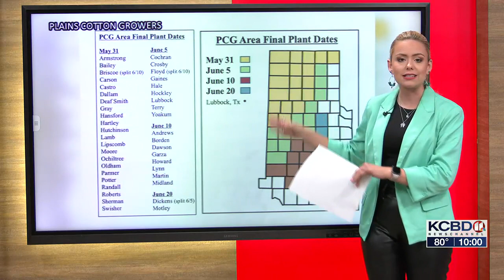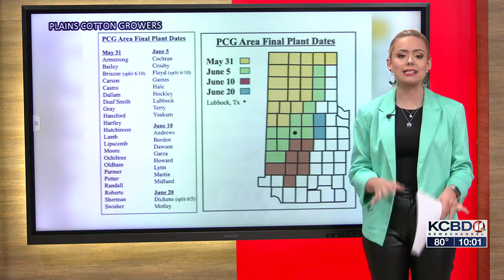Cotton producers switching to other crops